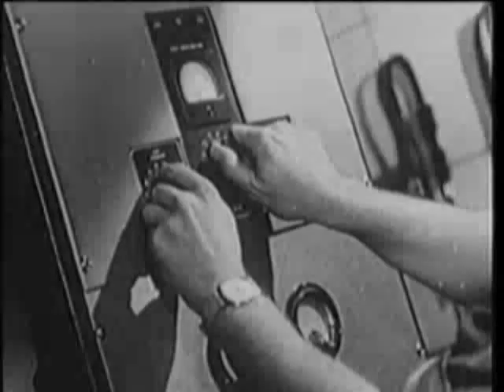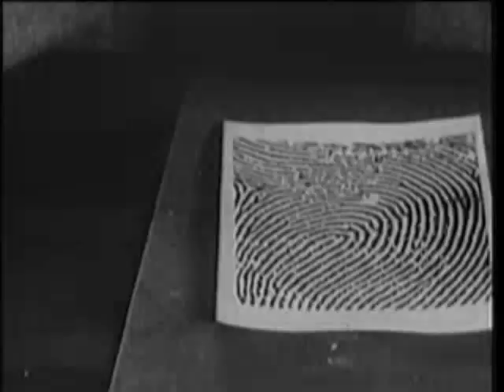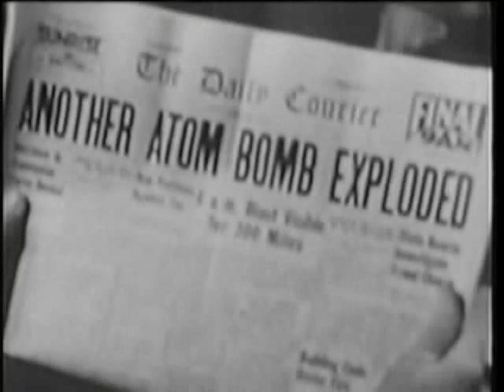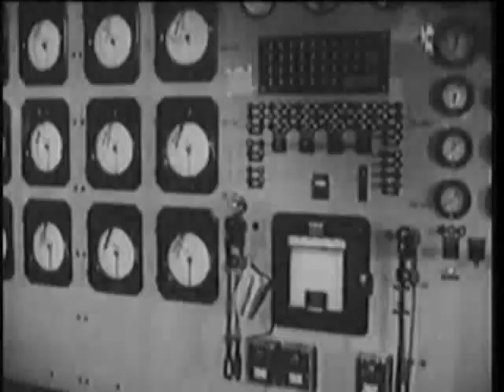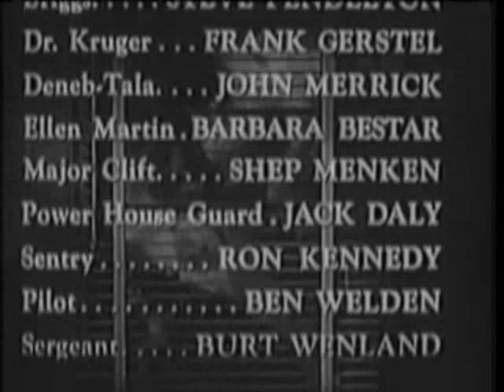Killers from Space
Stay current with our most recent updates & uploads
CHANNEL3YOUTUBE

THE CLASSIC MOVIE THEATRE:

Killers from Space is a 1954 American black and white science fiction feature film, produced and directed by W. Lee Wilder (brother of Billy Wilder) from an original, commissioned screenplay by his son Myles Wilder and their regular collaborator William Raynor, and starring Peter Graves and Barbara Bestar. Lee Wilder's independent production company, Planet Filmplays Inc., usually producing on a financing-for-distribution basis for United Artists, made this film for RKO Radio Pictures distribution.

Directed by W. Lee Wilder
Produced by W. Lee Wilder
Written by William Raynor
Myles Wilder
Narrated by Mark Scott
Starring Peter Graves
Barbara Bestar
James Seay
William Gerstle
Cinematography William H. Clothier
Editing by William Faris
Distributed by RKO Radio Pictures
Release date(s) January 23, 1954, re-released 1956
Language English